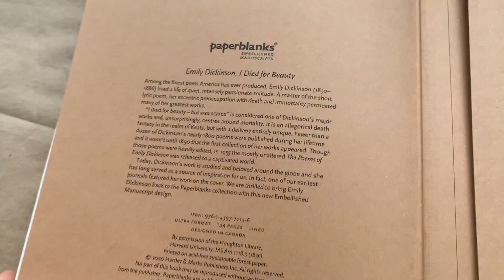Обзор записной книжки Paperblanks Dickinson, I Died for Beauty (Эмили Дикинсон, Я Умерла за Красоту)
Блокнот Paperblanks Emily Dickinson, I Died for Beauty (Эмили Дикинсон, Я Умерла за Красоту)